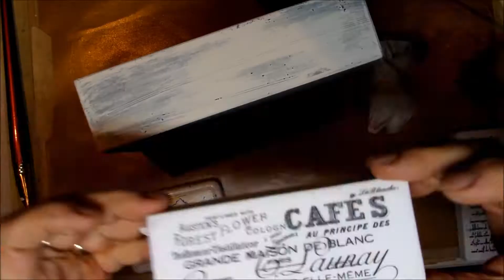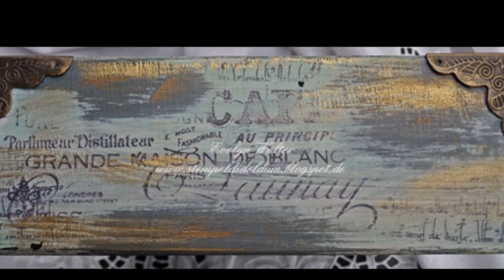Pimp it up for CVC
Altered drawer for the April Challenge at Country View Challenges